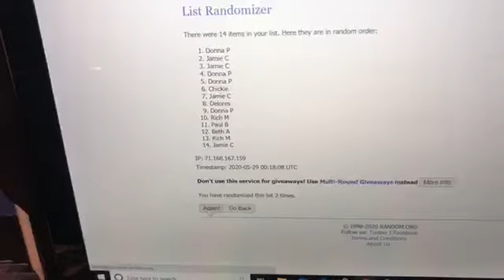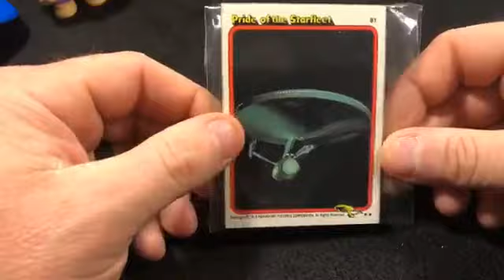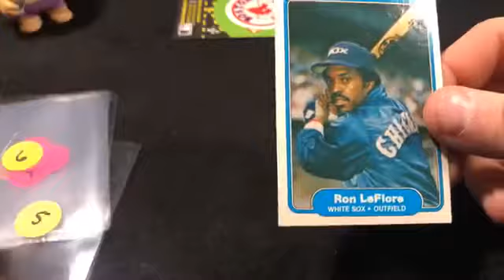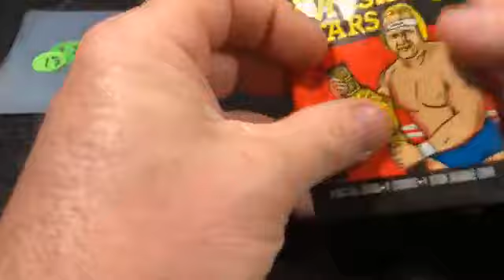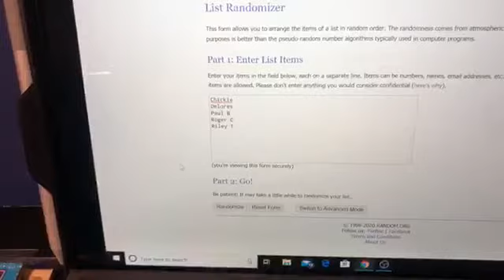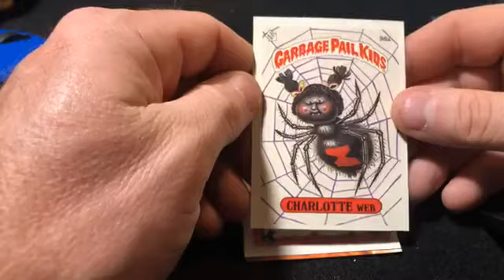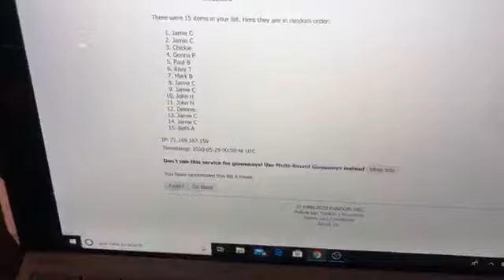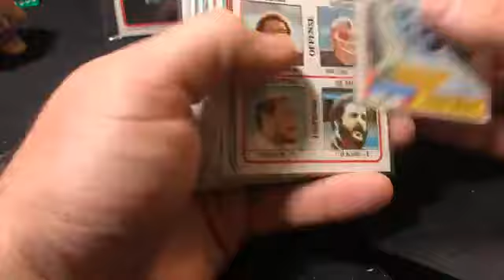5/28/20 FB Live Pack Rip: 1981 Topps Football, 83 Topps Football, 82 Fleer Baseball, GPK and WWF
Thursday Night Pack Rips hoping someone wins a Joe Montana Rookie